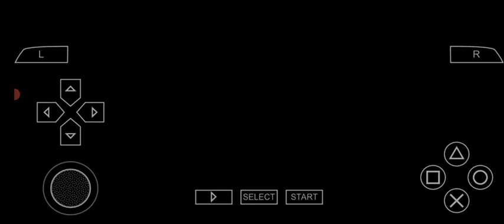Santos x Vasco - Vila Belmiro - Brasileirão 2023